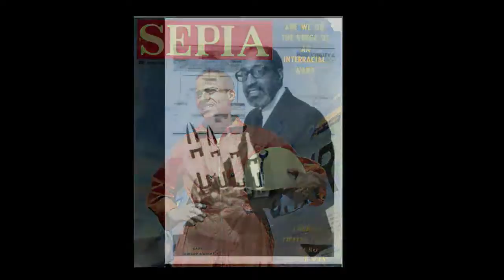This Week @ NASA, February 26, 2016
The International Space Station’s historic one-year expedition has been a mission of numbers – one that could add up to huge benefits for future space exploration – including the Journey to Mars, as well as for life on Earth.

Meanwhile, the next crew headed to the space station – Expedition 47-48, featuring NASA astronaut Jeff Williams, continues its prelaunch activities.

NASA’s Associate Administrator for Space Technology, Steve Jurczyk, was on hand for a recent media day at Made In Space Inc., an American-based startup company located at NASA’s Research Park, at Moffett Field, California.

The 20-foot-deep Hydro Impact Basin at NASA’s Langley Research Center in Hampton, Virginia, is being used to evaluate a full-scale test article of Boeing’s CST-100 Starliner spacecraft.

n celebration of Black History Month, NASA’s Office of Diversity and Equal Opportunity, in partnership with the Headquarters Equal Opportunity & Diversity Management Office and History Program Office, sponsored a program at headquarters on Feb. 24 showcasing the historic journey to demographic diversity within NASA.